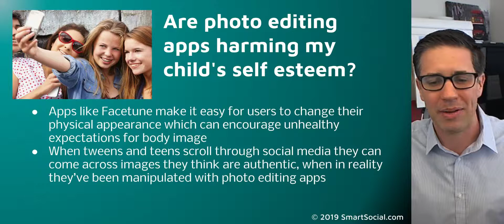Are photo editing apps harming my child's self esteem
Join our SmartSocial.com Parent Conference
A LIVE Social Media Safety Event Online (with Q&A)

Join the Smart Social Community to help your student shine